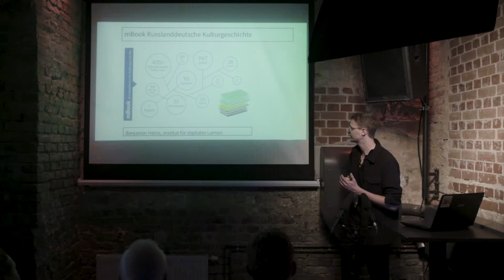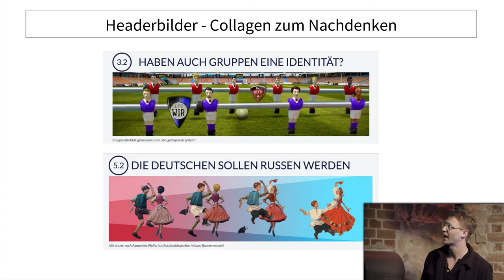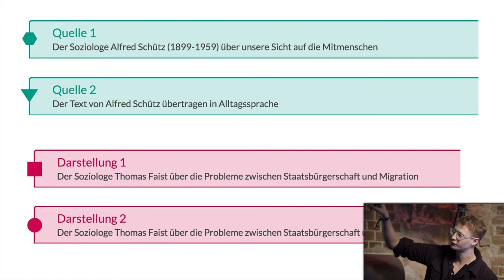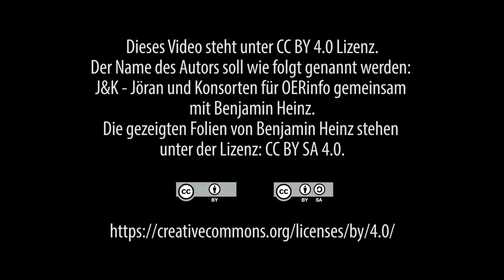mBook Russlanddeutsche Kulturgeschichte | Benjamin Heinz | Lightning Talk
Das mBook Russlanddeutsche Kulturgeschichte ist ein digitales Schulbuch, das sich mit der Geschichte und der jetzigen Situation der Russlanddeutschen sowie dem Verhältnis von Russland und Deutschland in Vergangenheit und Gegenwart befasst.
Im Kurzvortrag stellt Benjamin Heinz es vor.

Dieses Video ist Teil einer Reihe von Lightning Talks, die beim OER-Fachforum im Rahmen des OER-Festivals 2017, aufgezeichnet wurden. Das OER-Festival OERde17 fand am 28. und 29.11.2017 in Berlin statt. Die Videos wurden produziert von der Agentur J&K – Jöran und Konsorten.